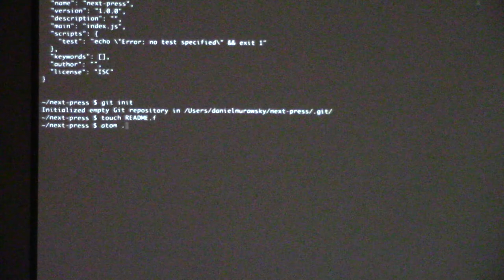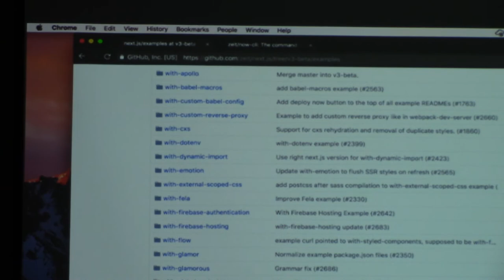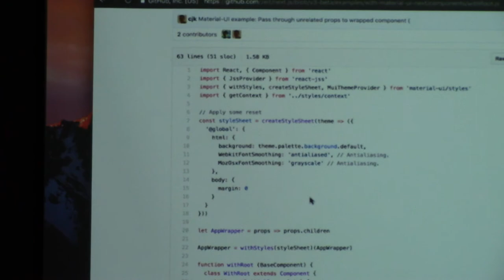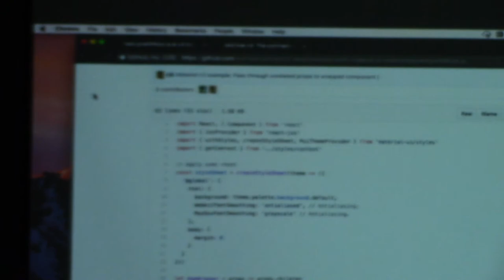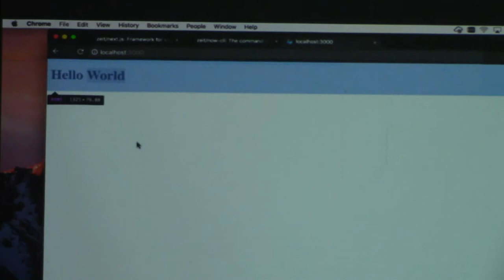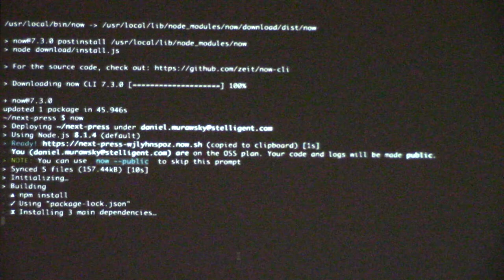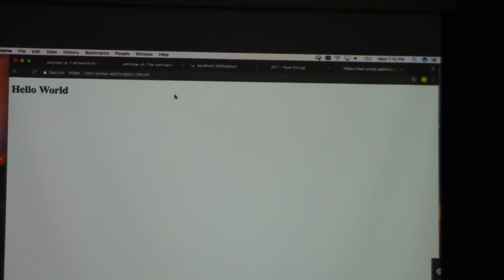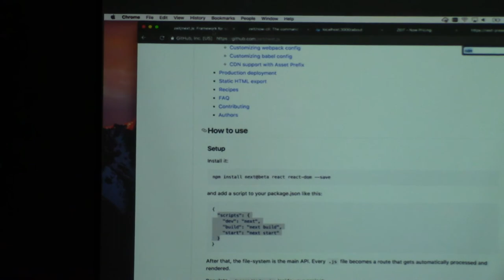ReactJS Tampa Bay - Server Side Rendering in React Using Next.js - #2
Server Side Rendering (SSR) in React Using Next.js

Presented By: Daniel Murawsky, Lead Developer @ Urgos.io

We'll start by discussing server-side rendering and then build and deploy an app with Zeit's Next.js and Now in about 5 minutes. The rest of the time will be spent exploring the features and edge-cases in Next.js